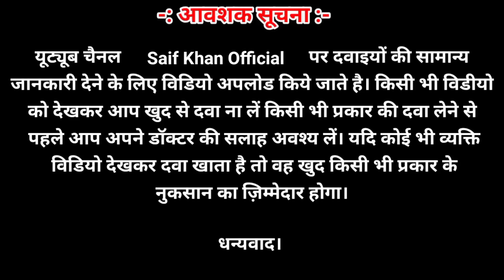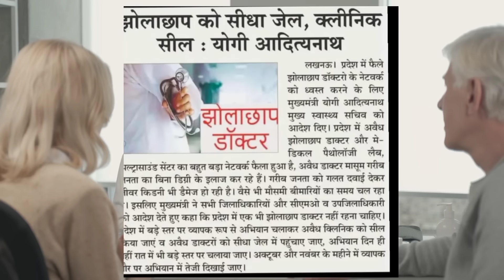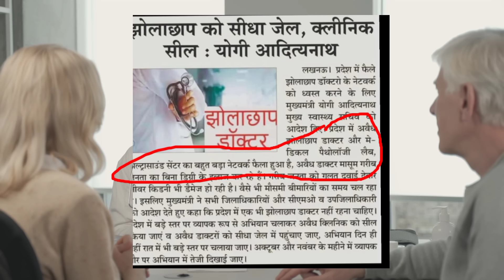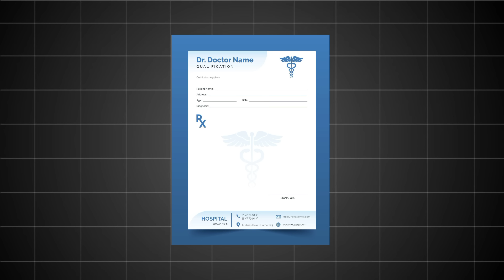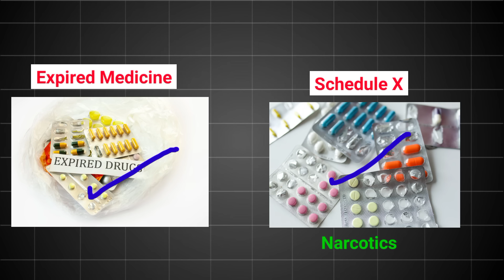🤭 Medical store पर भी लग रहें हैं। Very Important Video !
More Queries -
medical store
easy medical store
medical
medical store racks
medical store in usa
medical store design
medical supply store
Medical Store par Drug inspector ka chapa
Medical Store Chaking
CMO UP
up medical store
Medical Store
Medical Store Closed
Jholachhap doctor news yogi Adityanath
Jholachhap doctor news
झोलाछाप डॉक्टरों पर छापा